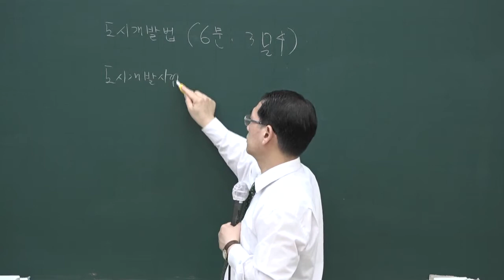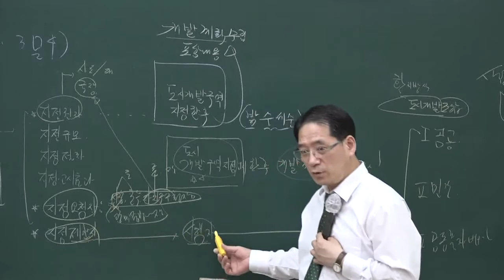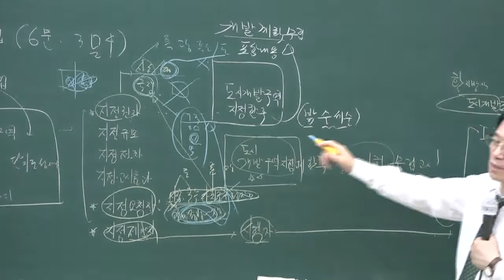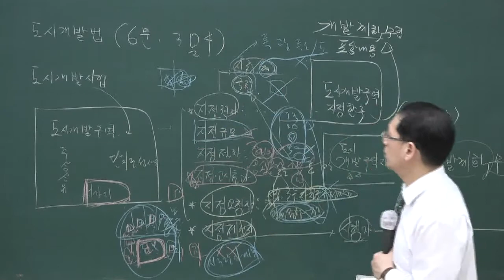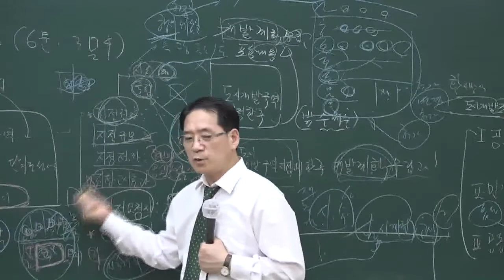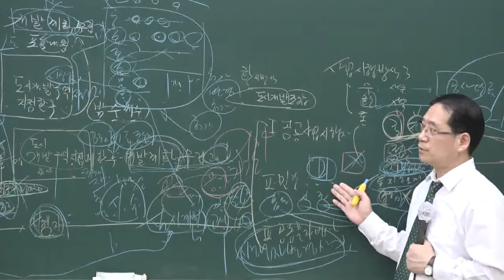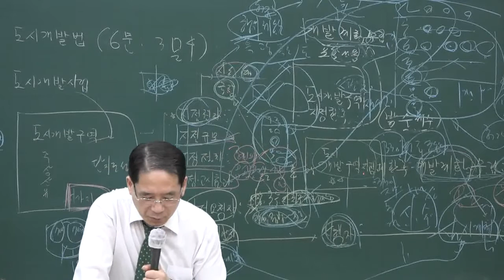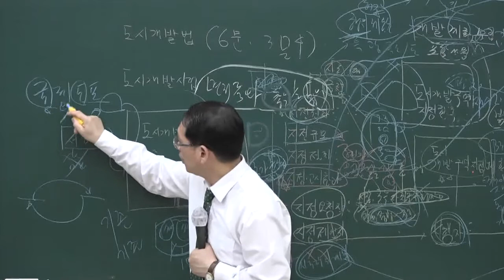[공전무] 2020년 공인중개사 부동산공법 문제풀이 7-12